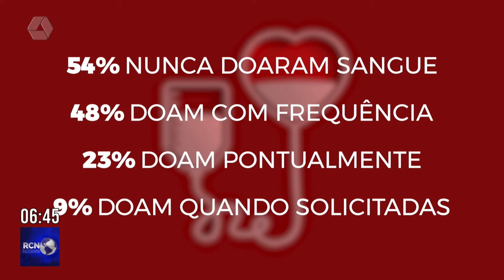Frio reduz doações de sangue no Hemosul de Três Lagoas